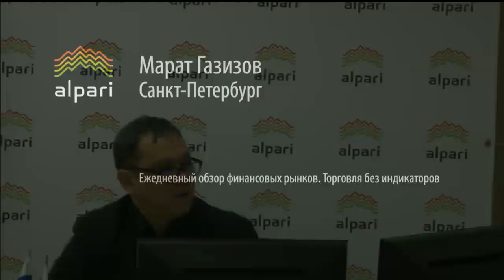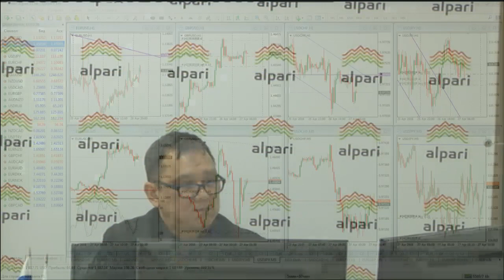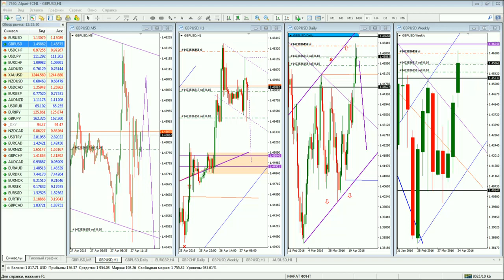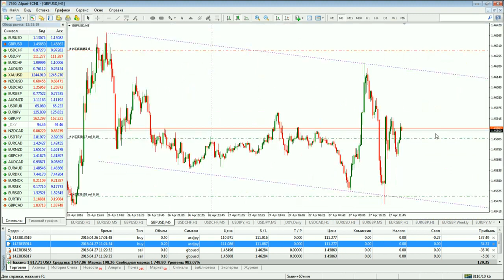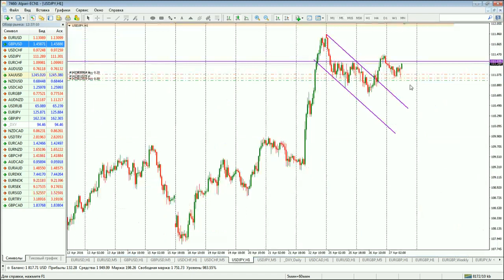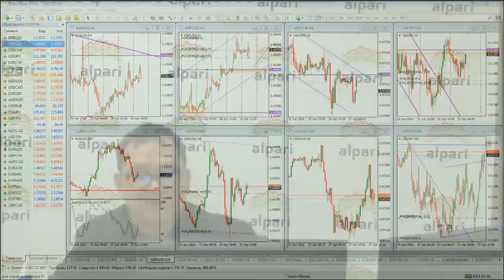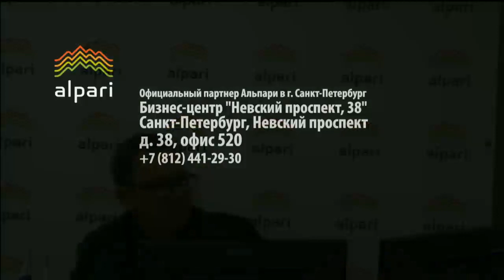Ежедневный обзор финансовых рынков 27. 04. 2016. Торговля без индикаторов.